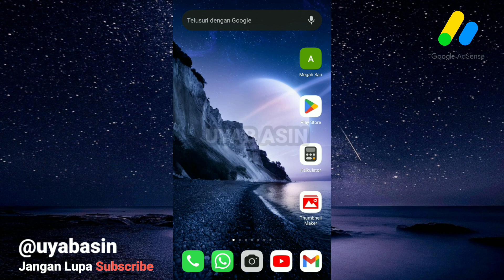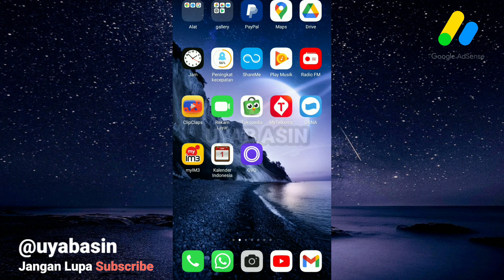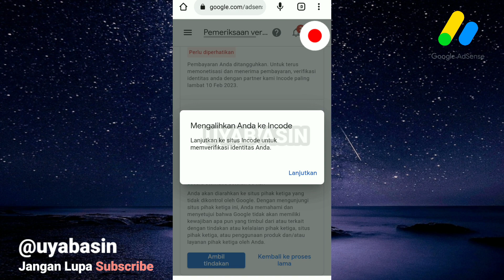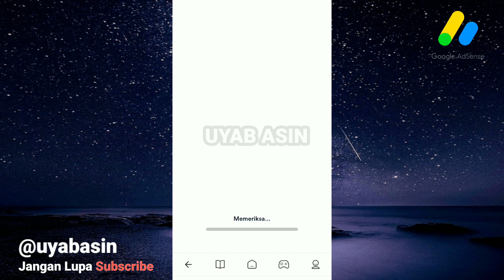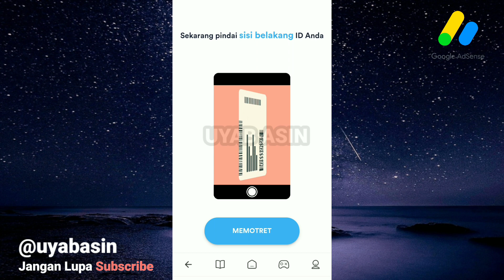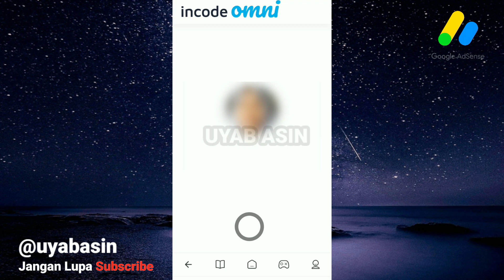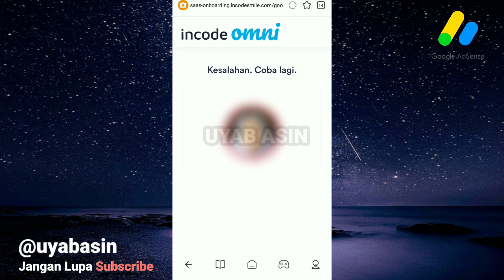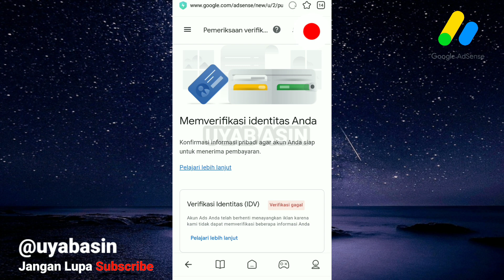Cara Verifikasi Identitas Google Adsense Terbaru 2023 🔴 Update Lagi Semakin Ketat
cara verifikasi identitas Google Adsense terbaru di tahun 2023. kini Adsense memperbaharui sistem verifikasinya menjadi lebih ketat dibanding tahun lalu hingga membuat para youtuber harus benar-benar hati-hati dalam verifikasi identitas pada Google AdSense. simak tutorialnya agar kalian tahu bagaimana cara untuk memverifikasi identitas pada Google AdSense.